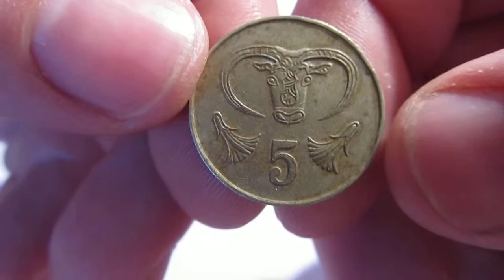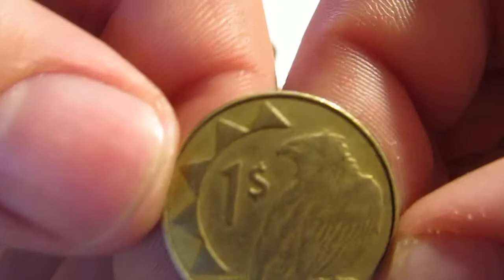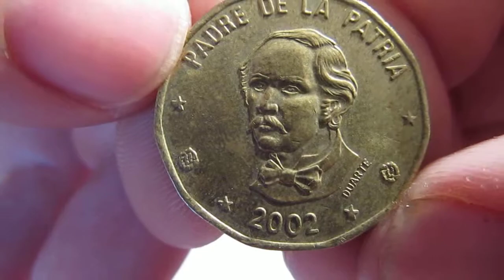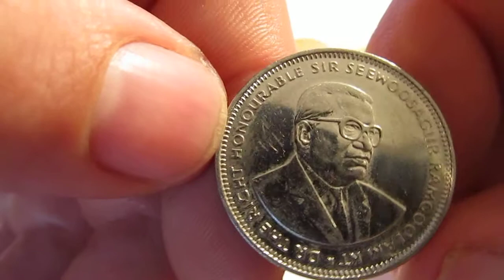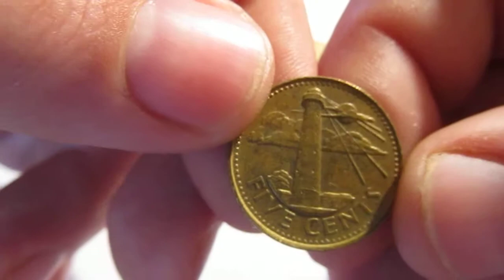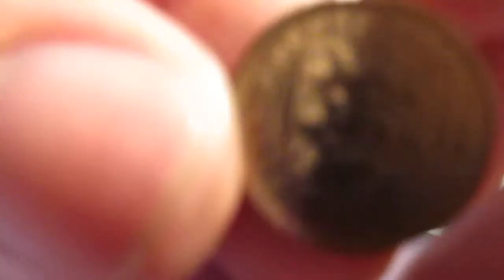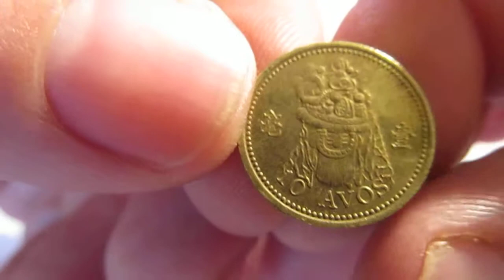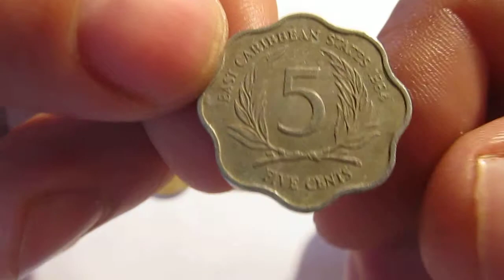Обзор продажа монет разных стан # Нумезматика №1